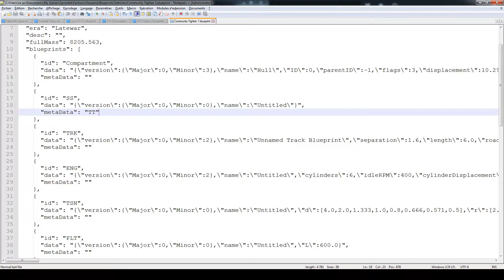Sprocket Tutorial Part 1 - Wheeled Vehicle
How to make a wheeled vehicle in Sprocket

This is the first part of the series of tutorial, we are starting with how to make a wheeled vehicle.